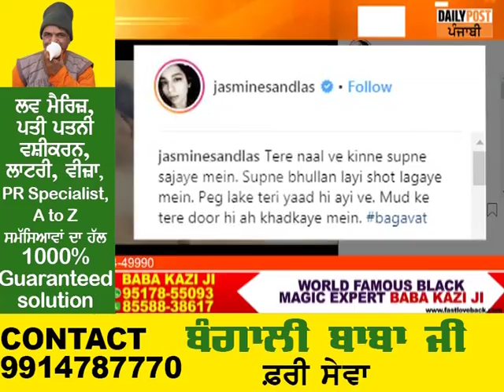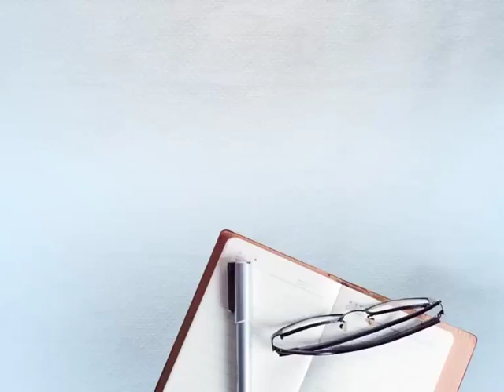ਬ੍ਰੇਕਅੱਪ ਤੋਂ ਬਾਅਦ ਵੀ ਗੈਰੀ ਨੂੰ ਨਹੀਂ ਭੁੱਲੀ ਜੈਮਸੀਨ, ਇੰਝ ਕਰ ਰਹੀ 'ਬਗਾਵਤ'